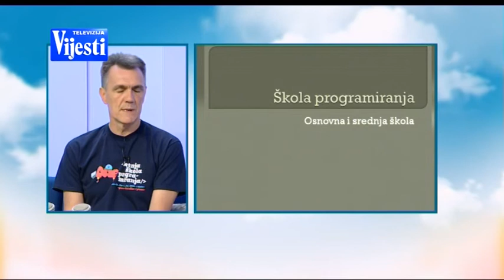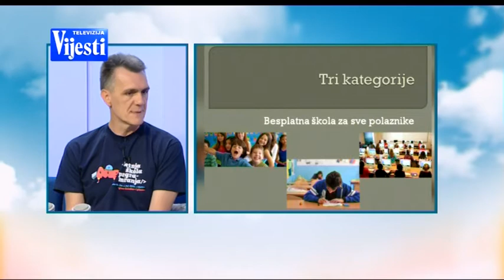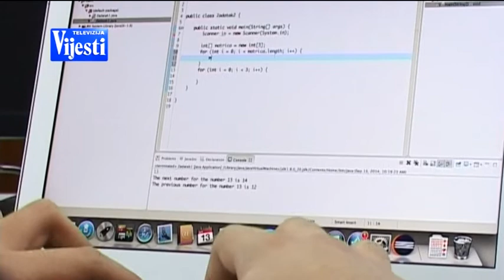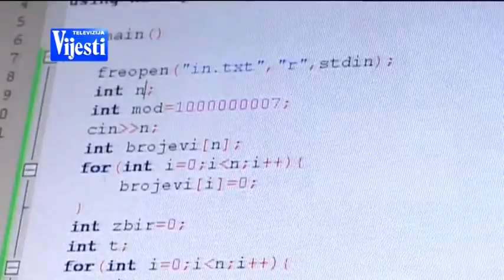BOJE JUTRA Škola programiranja za osnovce i srednjoškolce